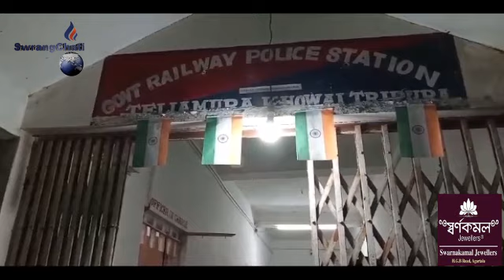Train Stationo Kephek Manwi Kasuthani Civil Dress Policebai Camera Sekjakkha Reporter?PSo Deputation